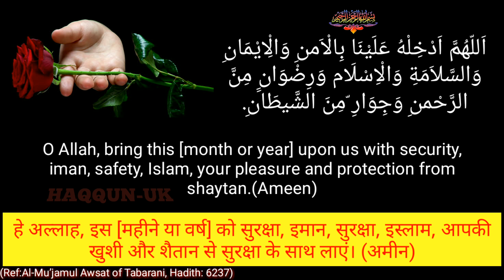💜💜Islamic New Year 1440 Hijri 💚 Mubarak/Muharram Latest Greeting Ecard by HAQQUN UK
May peace and blessing be upon you and your family members
Greetings to all my friend

ALHAMDUNILLAH,  we thank god that we have another blessed month muharram and a fresh New islamic year is going to begin. So let's welcome this new islamic year 1440 Hijri wuth bismillah and a dua.

If you are looking for a message of salam and duas as well as some dose of motivation, inspiration,or inspirational message for this year, then you are in the right place. Here i am constantly creating wonderful videos to do exactly that. you need a little inspiration to get you going, a little smile to brighten it and a message from someone who cares to enlightened your whole year and make you happy.

I WISH ISLAMIC NEW YEAR MUBARAK TO ALL MUSLIM AROUND THE WORLD. HAVE A PEACEFUL, BLESSED YEAR  FULL OF BARAKAH AND REHMAT. AMEEN

May Allah guide us and accept our good deeds and sins forgiven. Ameen

CONTINUE TO:
comments
Support.

JAZAKALLAH KHAIRA FOR WATCHING

HAQQUN UK
haqqunuk